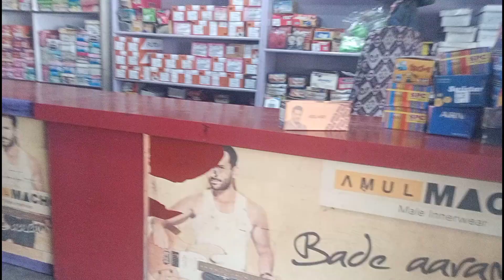Nadi ka Bada-Bada Machhali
Hello guys aaj main apke liye ek video laya hu, aaj ka Din Bahut hi achha se bita aaj sabhi kaam ho gaya aur ghar me Nadi se Bada bada Machhali bhi maar ke laye the to video ko enjoy kigiye aur Like comment and share karna nahi bhuliyega so thank you very much bye bye.